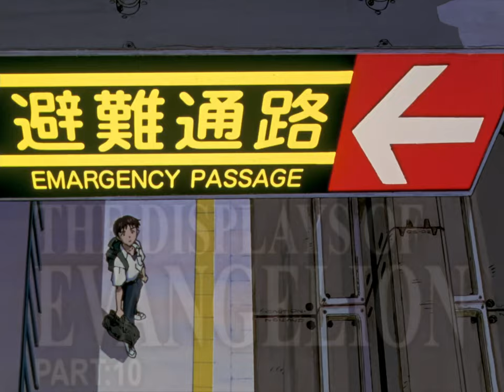THE DISPLAYS OF EVANGELION〔 Preview 〕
THE DISPLAYS OF EVANGELION brings together scenes from Evangelion in which screens, monitors, panels, and luminous indicators appear ostentatiously, along with their reflections.

00:00 : Part: 1 ⇾ blu-ra¥ - Automat¥sm自動筆記2
00:04 : Part: 2 ⇾ Siriusmo - Allthegirls Reprise
00:09 : Part: 3 ⇾ Plasticines - Under Control
00:14 : Part: 4 ⇾ Kumisolo - Transports en commun
00:19 : Part: 5 ⇾ hokotae - smcsh (remix)
00:23 : Part: 6 ⇾ Filesave - Swagger いばる
00:27 : Part: 7 ⇾ Toyu - Get Down
00:32 : Part: 8 ⇾ 鮭とばSKTB - 夜間遊泳(feat. 夜中。)
00:37 : Part: 9 ⇾ illequal - walk
00:42 : Part: 10 ⇾ 2814 - 恢复
00:46 : Part: 11 ⇾ ∑ V ∑ R Y T H I N G - The Lovers
00:50 : Part: 12 ⇾ LORD$ - Dark Interlude
00:55 : Part 13 ⇾ Super Shrimp - Shrimp To Eat(おいしいエビ)

夜中。

∑ V ∑ R Y T H I N G